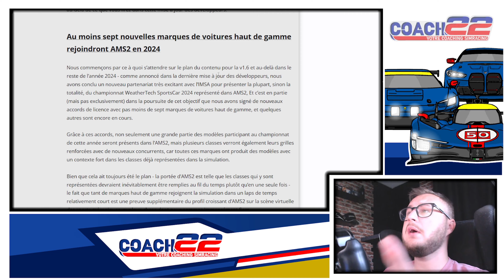AMS2 // Toute la saison IMSA 2024 arrive ??!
Salut à toi, Nachos.
Si tu es meilleur(e) que Seargant, tu es le(a) bienvenu(e) sur cette chaîne !
Joueur, et maintenant devenu Coach en Simracing, j'essaye à travers mes vidéos de te faire partager ma passion pour la course virtuel !

🛠Config🛠
Ascher Racing McLaren Artura PRO-SC
-Chassis JCL V2
-Base Simucube Sport
-Ecrans Samsung Odyssey G9

💻PC💻
-32gb RAM